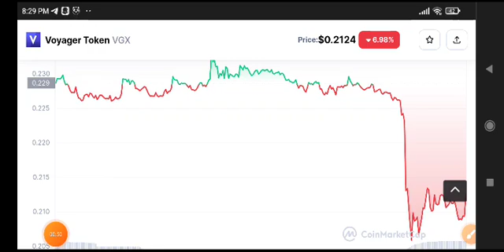Voyager Token Today News! VGX Coin Price Prediction